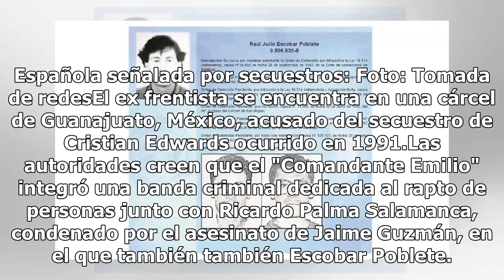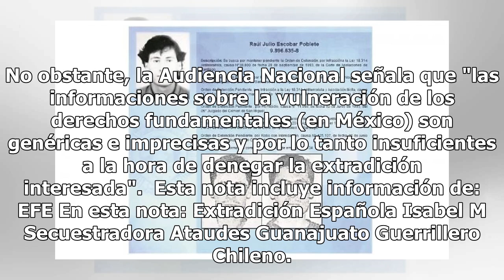"La secuestradora del ataúd" es extraditada a México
La Audiencia Nacional de España acordó extraditar a México a Isabel Mazarro, pareja del ex frentista Raúl Escobar Poblete, que está acusada de participar junto a su marido en el secuestro de una persona por el que pidieron seis millones de dólares de rescate. Considerando "la gravedad de los hechos"...